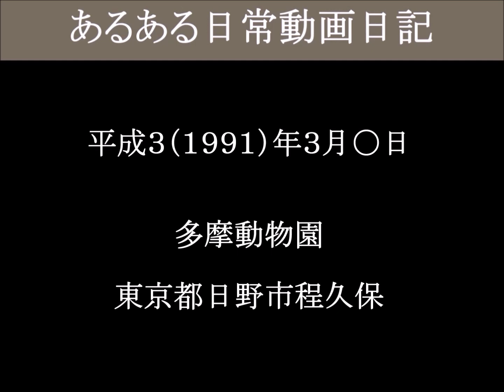動物園の閉園時間ですね 多摩動物園－３（津山雄次）9103？